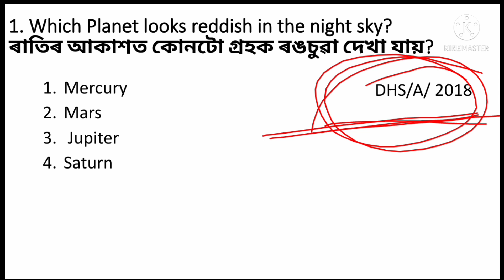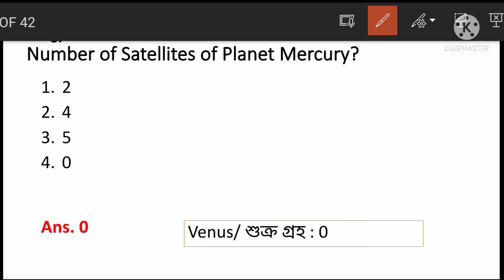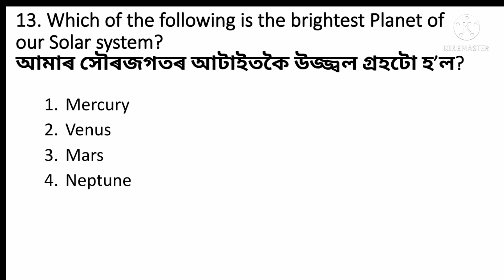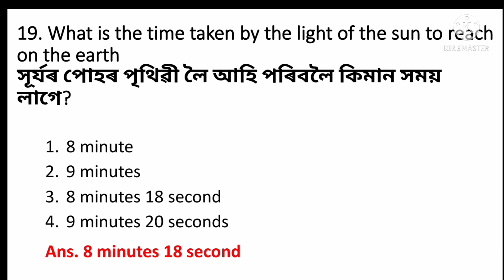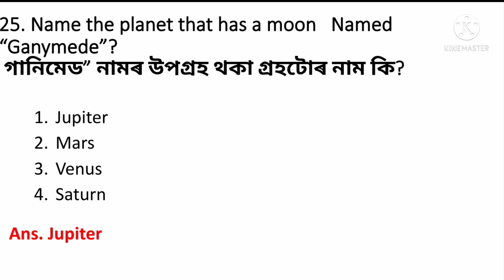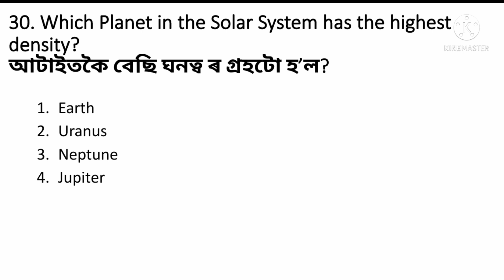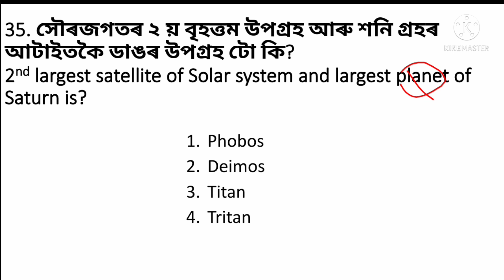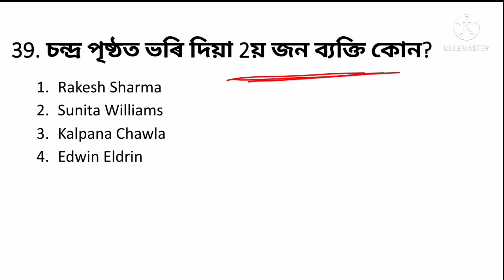Solar System 40 Important Questions for DHS DME Exam 2022.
General Science 40 Important Questions for DHS DME Exam 2022.

Part1-